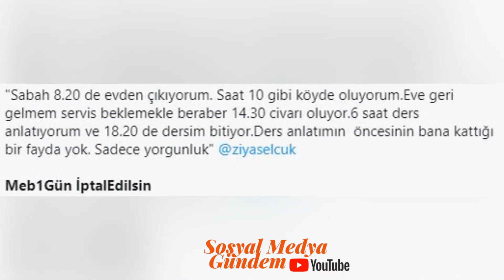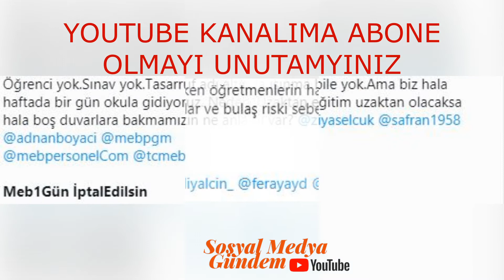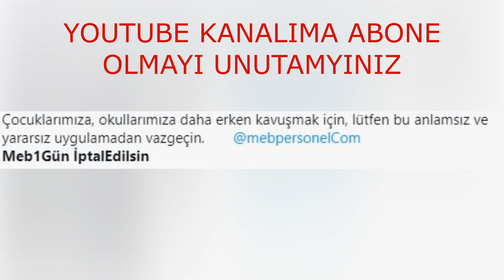MEB Çalışan Öğretmenler Vakalar Yüksekken Haftada 1 gün okula gitmek istemiyor!!!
Anadolu Eğitim-Sen @anadoluaes
Gereksiz hareketlilik oluşturan bu uygulama kaldırılmalı, öğrencisi olmayan okullara sadece imza atmak ve sınıf defteri doldurmak için öğretmenlerin haftada bir gün gitmesi son bulmalıdır.
@tcmeb @ziyaselcuk   "Meb1Gün İptalEdilsin"

***-Okullar soğuk,
-Kaloriferler çalışmıyor,
-Öğrenciler yok,
-Vakalar yüksek,
-Mutasyon vakası da görüldü.
-Daha ne olmasını bekliyorsunuz?

 1 milyon öğretmeni bir araya getirmeyin.

Meb1Gün İptalEdilsin